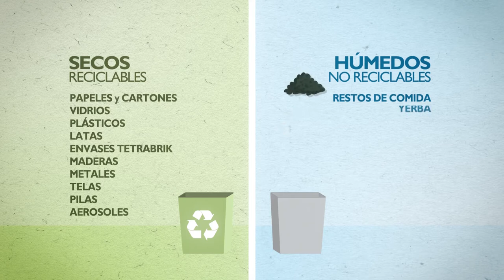Campaña nueva metodología de tratamiento de residuos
El Municipio de Comodoro Rivadavia informa sobre la nueva forma de recolección y tratamiento que tienen los residuos en la ciudad, tras la puesta en funcionamiento de la Planta de Tratamiento.